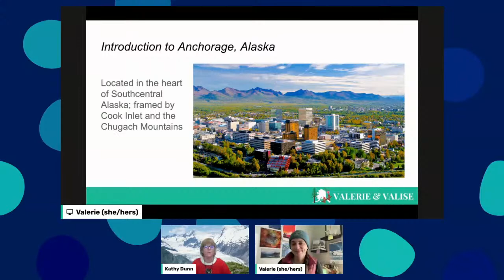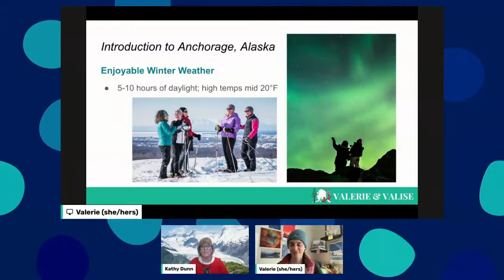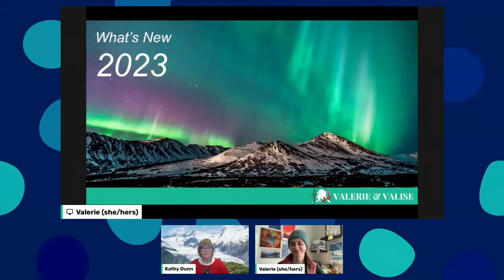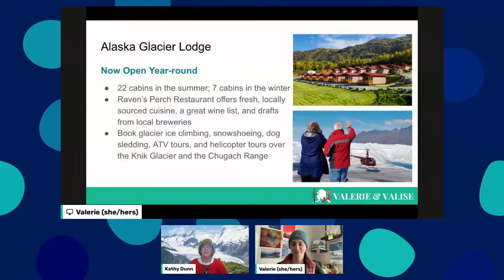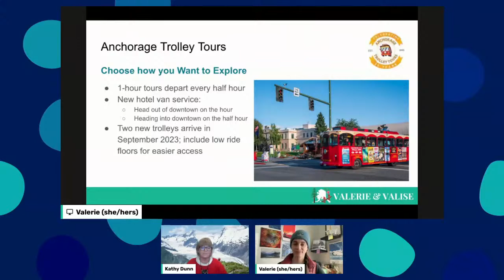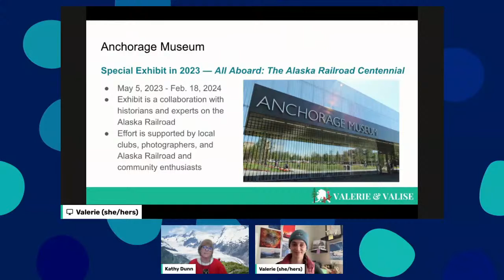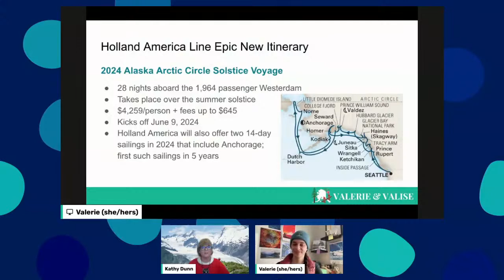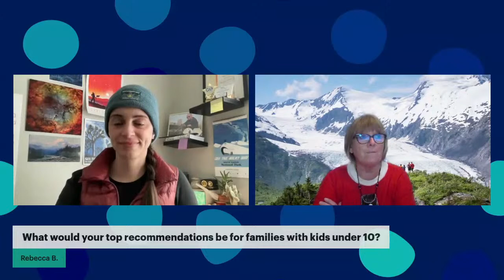Anchorage, Alaska in 2023: What to Know & What's New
Want to visit Anchorage in 2023? Of course you do!

Watch this live seminar and Q&A with Kathy from Visit Anchorage for accurate and up-to-date information about what's going on in Anchorage and the surrounding region this year.

In this video, we cover:
★ Basic info about visiting Anchorage, including weather, daylight hours, and temperatures
★ Alaska Native cultural experiences you can have
★ Anchorage area food and drink – and what you *must* try

As well as new experiences to have in Anchorage in 2023, including:
★ Alyeska Nordic Spa (video review coming soon!)
★ Broadway coming to Anchorage – for the first time at this level,
★ New tours, apps, and hotel openings in 2023
★ The Alaska Railroad Centennial celebration (more on that in our AKRR video too!)
And the MOST EPIC cruise itinerary that's launching in 2024.

Have other questions about visiting Anchorage? Here's what to do:
1. Head on over to the Valerie & Valise Alaska Travel Guide – I've got TONS of Anchorage articles to help you plan
2. Visit the Visit Anchorage website for official travel resources
3. Ask your questions below and I'll answer them!

In this video, I promote travel to a destination that is the traditional lands of the Dena’ina Ełnena people. With respect, I make a formal land acknowledgment, extending my appreciation and respect to the past and present people of these lands. To learn more about the people who call these lands home, I invite you to explore Native Land: native-land.ca.